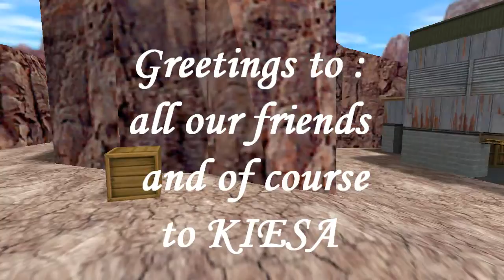[CS] ~ KIESA new acc